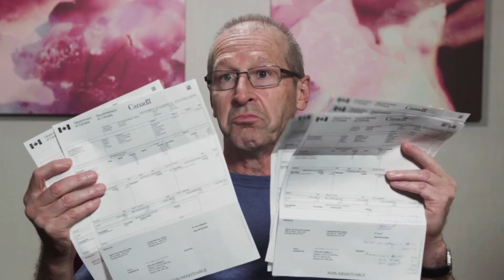PIPSC President discussing Phoenix at the Atlantic Regional Council - July 2018